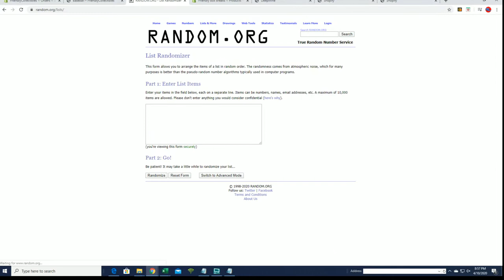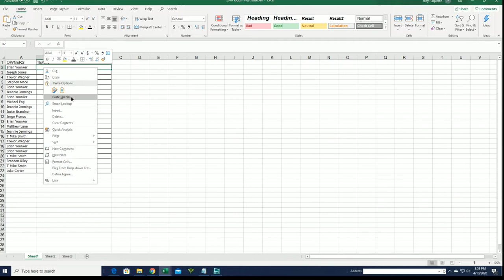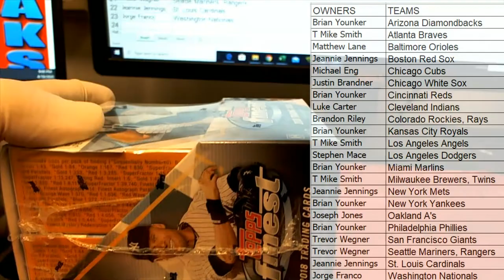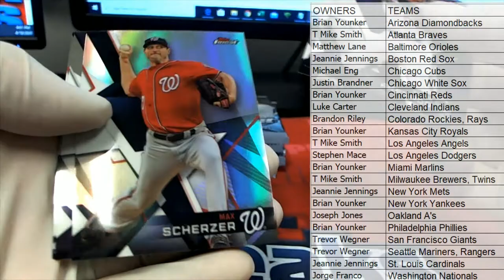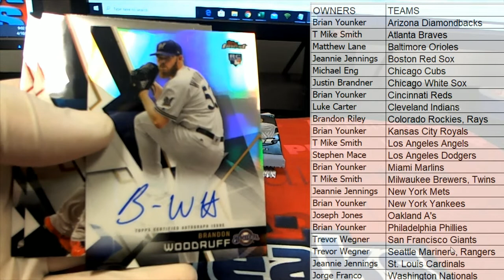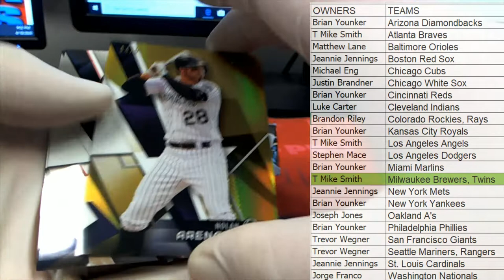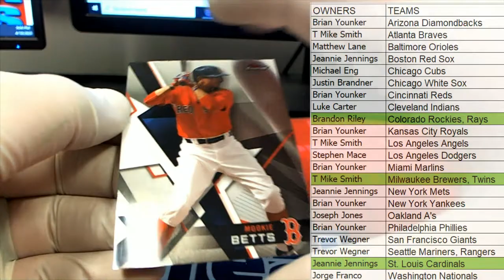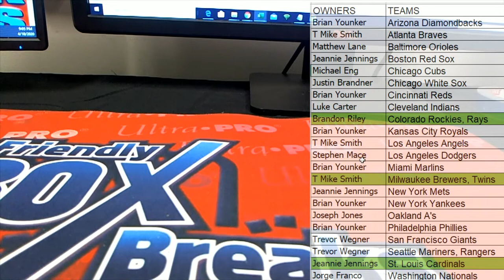2018 Topps Finest Baseball Hobby Box Random Teams ID 18TOPFINES334